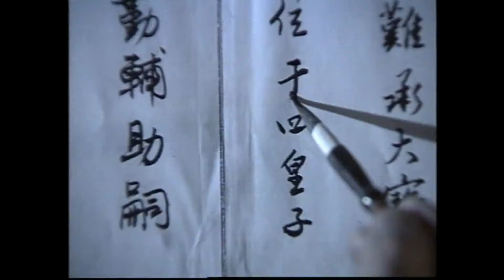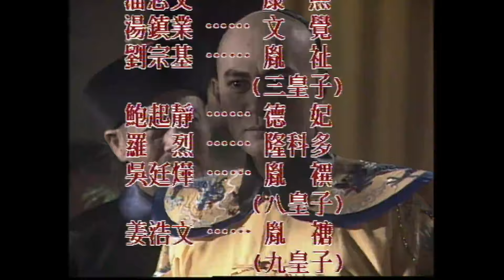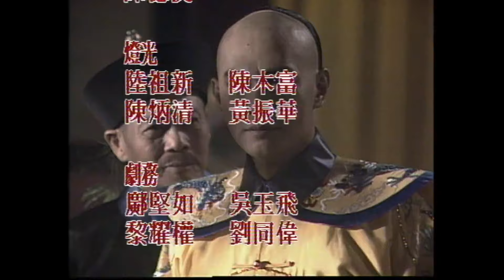[ATV江華古裝劇] 君臨天下之血濺太和殿 1/20|九王奪位宮廷腥風血雨 |江華、潘志文、蔡曉儀、甄志強、湯鎮業、文頌嫻、吳廷燁|粵語中字|亞視經典劇集|Asia TVB Drama|亞視1994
故事以清康熙帝正值晚年，九名皇子為爭奪帝位，掀起宮廷乃至江湖一場腥風血雨為背景。 前20集（《君臨天下》），以四阿哥胤禛為首的「皇四子黨」與以八阿哥胤禩為首的「皇八子黨」之間的爭鬥為主綫。後20集（《君臨天下之血濺太和殿》），以雍正帝和以十四阿哥胤禵為首的「皇十四子黨」間的爭鬥為主綫。